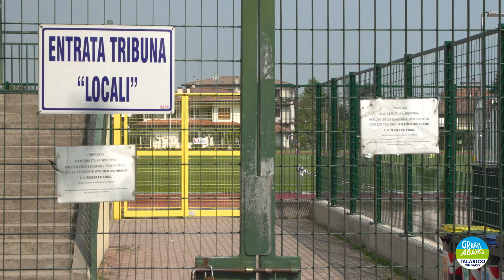11 Sport ad Abano nuova Cittadella dello Sport e potenziamento impianti esistenti YT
Sabrina Talarico, candidata sindaco per Grande Abano spiega la sua visione per quanto riguarda lo sport non solo come fattore di miglioramento della vivibilità della città di Abano, ma in generale come fattore di ulteriore attrattività della città termale